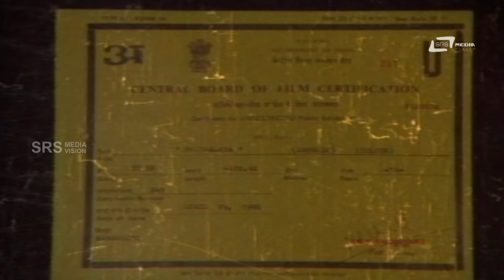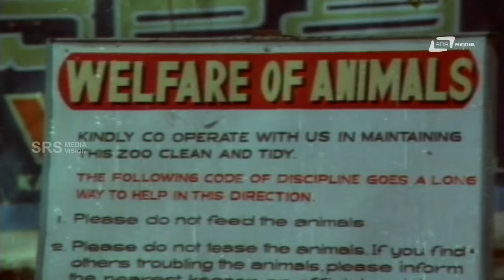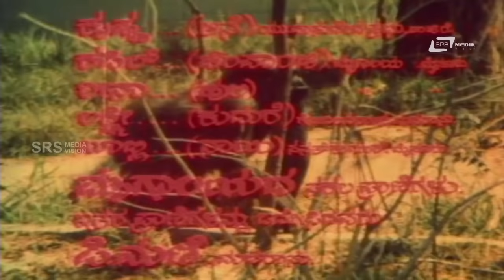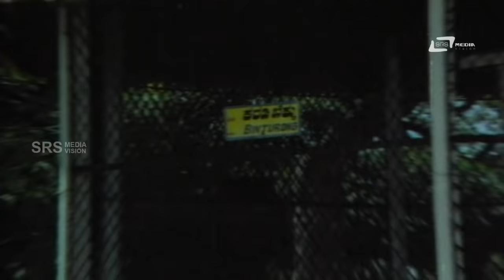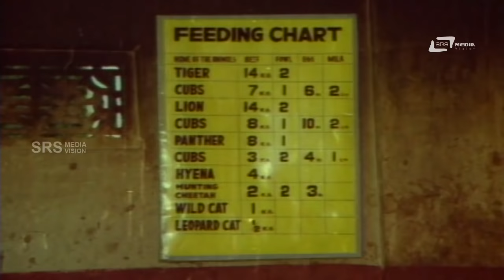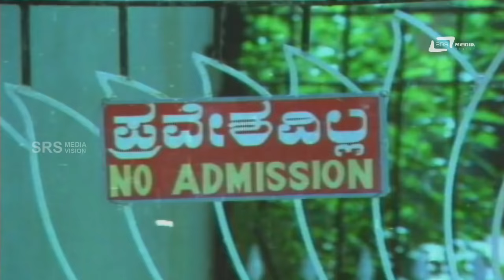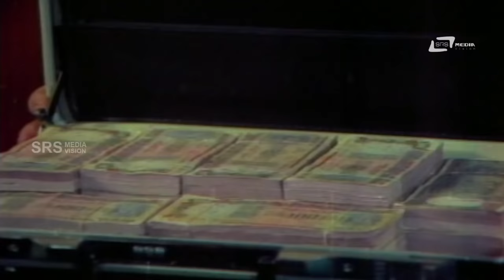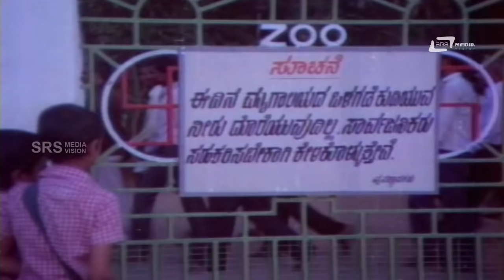Mrugalaya -- ಮೃಗಾಲಯ | Kannada Full Movie | Ambarish, Geetha, M.P.Shankar, Sudheer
Watch Ambarish &  Geetha| playing lead role from the film Mrugalaya Also starring  Shivaram, Sundar Krishna Urs, Sudheer on Srs Media Vision Full Movie Channel..!!!
Film: Mrugalaya
Starcast: AMBARISH, Geetha
Director: V SOMASHEKAR
Producer: M P Shankar
Banner: BHARANI CHITHRA
Year: 1986
Songs:
01.  Aalaya Mrugaalaya
02.  Kudure Savaariya Saradaara
03.  Mella Mellane Bandane
04.  Maagiya Kaala Saayankala
Singers:  SPB, Vani Jayaram, S.Janaki
 Lyrics: Chi Udayashankar, Purandaradasa